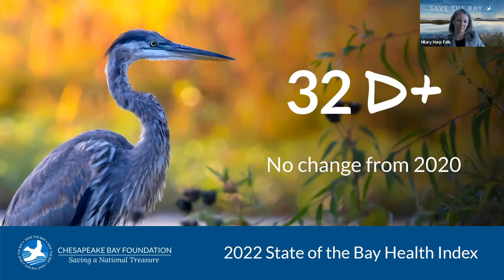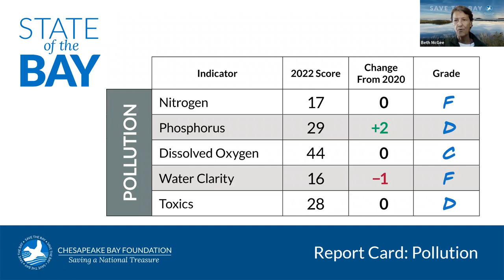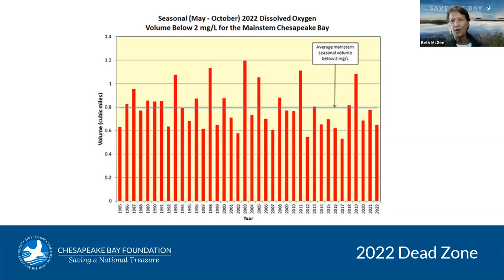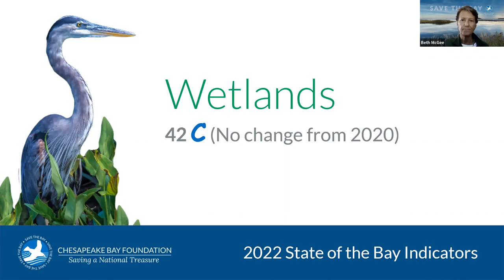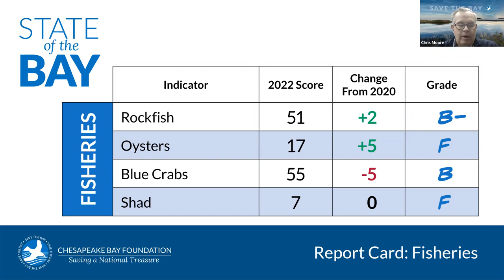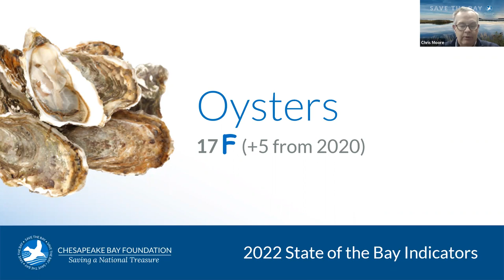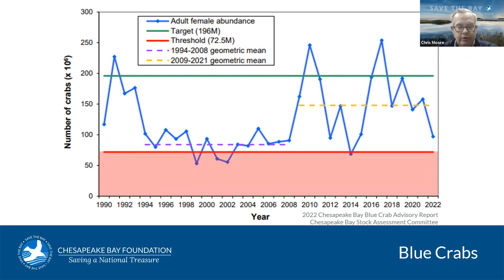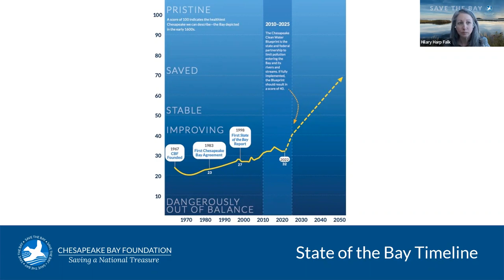2022 State of the Bay Webinar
Join CBF President Hilary Harp Falk, Director of Science & Agriculture Policy Beth McGee, PhD, and Senior Ecosystem Scientist Chris Moore for an informative webinar as they explain the science behind the 2022 State of the Bay report and how CBF plans to move forward.

The unchanged State of the Bay score shows that far too much pollution is still entering our waterways, harming the habitats, wildlife, and communities that depend on clean water and a healthy Bay. The Bay and its rivers and streams will not improve until the Bay states and the federal government dramatically reduce agricultural pollution and meet their commitments under the Chesapeake Clean Water Blueprint. Achieving a healthy, resilient watershed for future generations depends on the actions we take now.

Saving the Bay can be the world’s greatest environmental success story and a model for tackling the threat of global climate change. Join us for this important discussion.

04:21  Beth McGee, Ph.D., CBF Director of Agricultural Science and Policy
           Overview of the report and its indicators
05:40  How the indicators fit together; comparison of a degraded aquatic system and a healthy aquatic system.
08:20  Overview of the Pollution indicators: nitrogen, phosphorus, dissolved oxygen, water clarity, and toxic contaminants.
13:36  Overview of the Habitat indicators: forested buffers, wetlands, underwater grasses, and resource lands.
18:38  Chris Moore, CBF Sr. Regional Ecosystem Scientist
            Overview of Fisheries indicators: rockfish, oysters, blue crabs, and shad.
31:37  Hilary Harp Falk, CBF President
            State of the Bay progress timeline.
33:02  Questions.